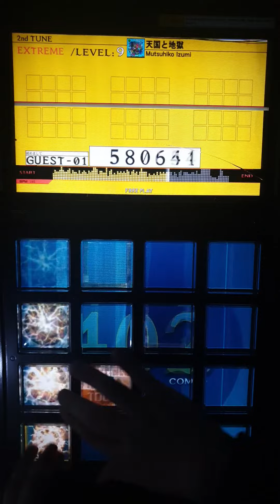[jubeat knit] 天国と地獄 EXT EXC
jubeat 初代 Lv 9